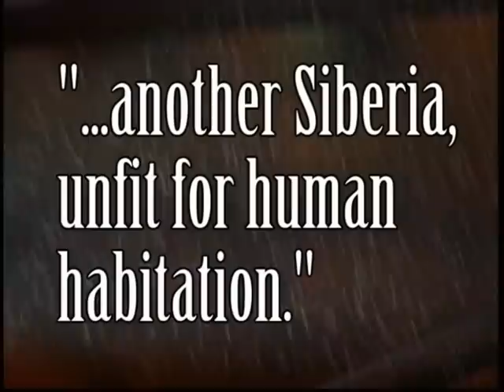Saint Paul History: First Winter Carnival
Legend has it that the Saint Paul Winter Carnival began as a retort to a snobby East Coast reporter who wrote that Saint Paul in the winter was "another Siberia, unfit for human habitation." Since 1886, the Carnival has celebrated winter-time fun in Minnesota. Produced by the City of Saint Paul Office of Communications.